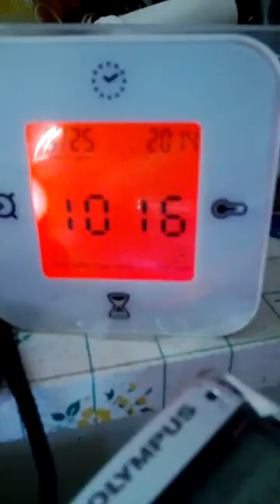California Street Terrorism & Prevention Act: CONTINUES TO PARK - Impeding My Vehicle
25 September 2014: This is to show from the Real Angle just how much my vehicle is IMPEDED from backing out onto James E. Woods, and it is Fully KNOWN by the Resident's and Property Owner.

Due to the Rear View Mirrors on both My Vehicle and the Third Vehicle, which should not be parked there - It leaves me with only inches to back my vehicle - thus Safety and Security for my Vehicle.

Because the Resident's along with the Property Owner want me out of this building, they are Utilizing these type of Tactics - to IMPEDE, OBSTRUCT and BLOCK My ABILITY TO SHARE THE SAME EQUAL Accommodations, Advantages, Facilities, Privileges, or Services, -

This is to show a direct Violation of the Unruh Civil Rights Acts, California Civil Code section (b)

"All persons within the jurisdiction of this state are free and equal, and no matter what their sex, race, color, religion, ancestry, national origin, disability, medical condition, genetic information, marital status, or sexual orientation are entitled to the full and equal accommodations, advantages, facilities, privileges, or services in all business establishments of every kind whatsoever."
and the Bane Act (Hate Crimes) are being Directly Violated when ALL OTHER TENANTS can Move In and Out of their Parking Spaces without major Impediments, Maneuvering, Blocking, or Obstructions - IF, ALL OTHER TENANT'S who PARK have this RIGHT, then so should I

THE RALPH ACT ( A Direct threat of damages against my Property / MY VEHICLE due to Owners REFUSAL to Act in order that I should as a Paying Tenant share Equal Access, Abilities, etc)
"The Ralph Act," Civil Code sections 51.7 and 52--provides that it is a civil right for a person to be free of violence or its threat against the person or his or her property, because of a person's race, color, religion, ancestry, national origin, political affiliation, sex, sexual orientation, age or disability or position in a labor dispute, or because a person is perceived to have one or more of these characteristics--(bases of discrimination are illustrative, rather than restrictive)
THE BANE ACT (I consider this WORKING TO GET ME EVICTED or TO MOVE out of this RESIDENTIAL LOCATION by utilizing Dangerous Tactic to be Pure Hate Crimes)
The Bane Act," Civil Code section 52.1 --provides protection from interference by threats, intimidation, or coercion or for attempts to interfere with someone's state or federal statutory or constitutional rights (these include association, assembly, due process, education, employment, equal protection, expression, formation and enforcement of contracts, holding of public office, housing, privacy, speech, travel, use of public facilities, voting, worship, and protection from bodily restraint or harm, from personal insult, from defamation, and from injury to personal relations)-- proof of "hate motivation" required, according to a 1994 Court of Appeal decision in Boccato v. City of Hermosa Beach